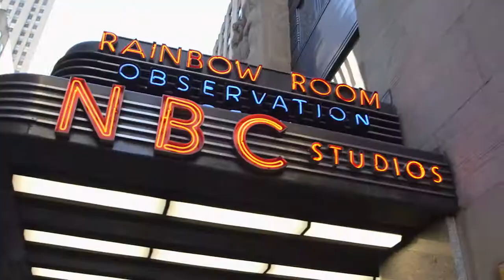Remembering Carrie Fisher, Unveiling the Nintendo Switch, and More: The Week in Fandom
Happy New Year. and welcome back to your Week in Fandom for January 13th, 2017.

The world of fandom collectively mourned the passing of Carrie Fisher while we were away. Fisher’s death has been followed by an outpouring of love from friends, peers like Mark Hamill, and the world of fandom at large. Memorials include a fan-made star on the Hollywood Walk of Fame, a petition at Change.org to make Leia an official Disney princess, tons of fan art, and a tribute at the Golden Globes celebrating Fisher’s career alongside that of her mother, Debbie Reynolds, who passed away a day after her daughter.

Fisher did complete filming her parts for Star Wars Episode 8, including a reunion with her Jedi brother Luke, but it’s unclear how Fisher’s passing will affect the ongoing Star Wars saga. Certainly she will be missed but never forgotten.

The rest of the Golden Globes ceremony was full of musical numbers, like this one promising Barb from Stranger Things is alive (she’s totally dead), big victories for La La Land and Atlanta, and a ton of WTF moments.

* Watch: Jimmy Fallon, Ryan Reynolds, and More Recreate ‘La La Land’ Opening for the Golden Globes